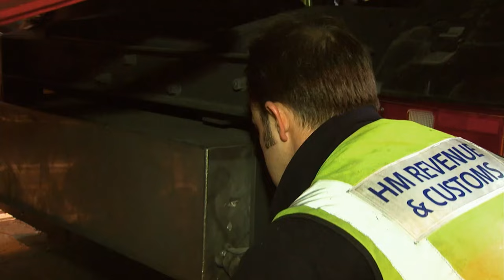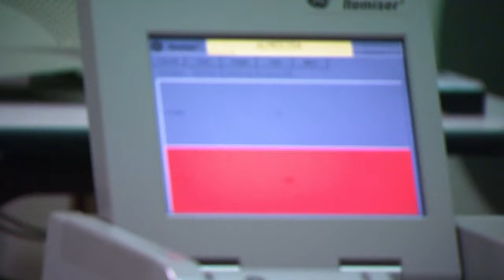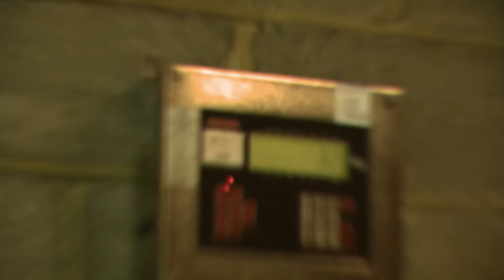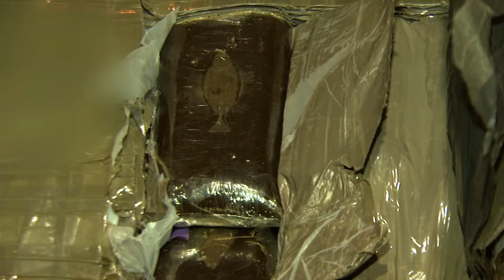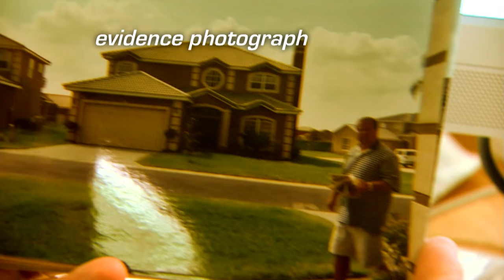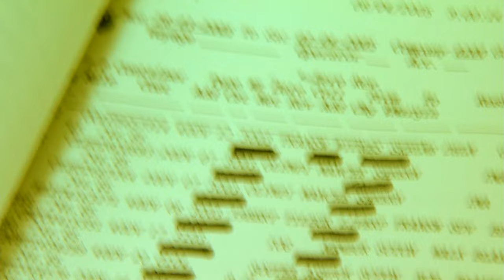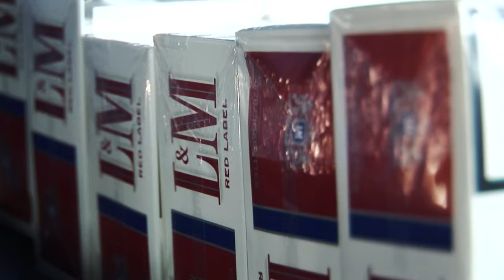Couple Caught Smuggling In The Airport! | Customs Full Episode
Custom officer sees through this couple's story and believes they're planning on selling these cigarettes on the black market!

Show Name: Customs
Season: 1
Original Release Date: 2011
Production Company:  Off The Fence